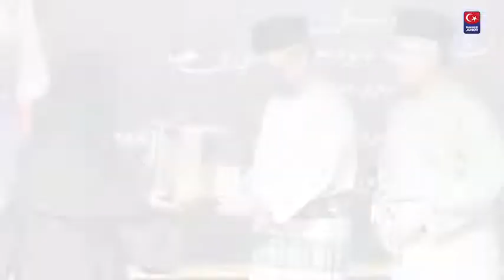Pusat Tahfiz Disaran Tawar Pendidikan TVET